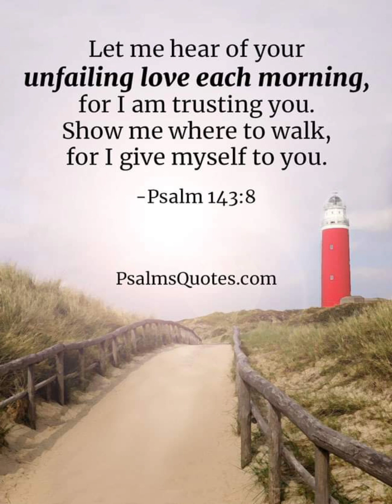October 18, 2023